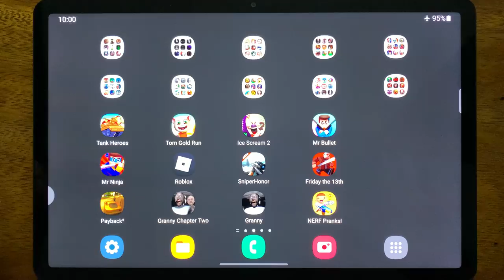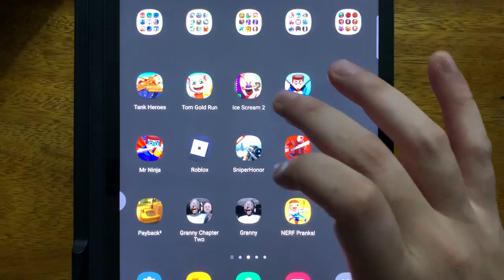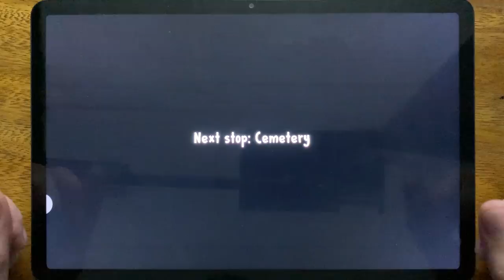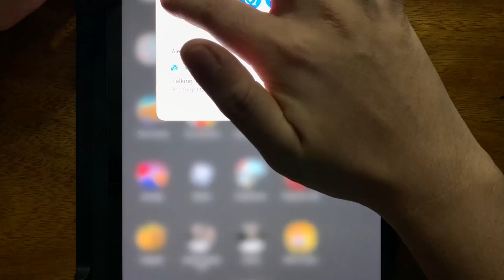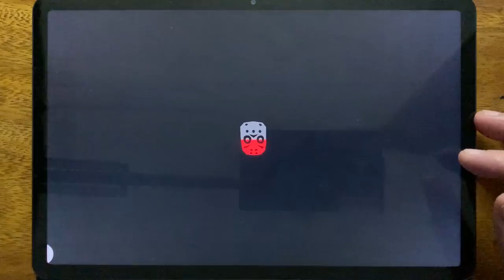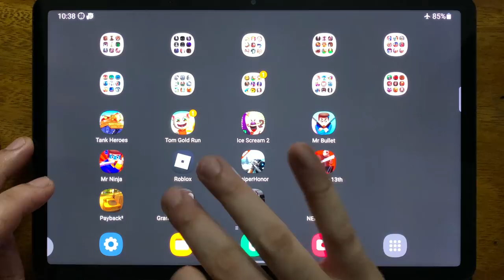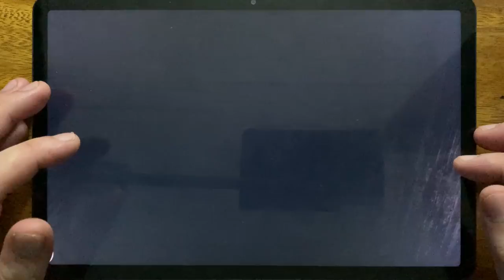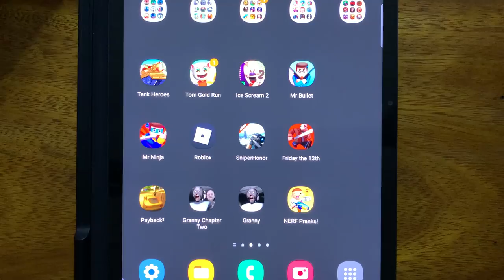Tank Heroes, Tom Gold Run, Ice Scream 2, Mr Bullet, Mr Ninja, Roblox, Sniper Honor, Friday the 13th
Tank Heroes, Tom Gold Run, Ice Scream 2, Mr Bullet, Mr Ninja, Roblox, Sniper Honor, Friday the 13th, Payback 2, Granny Chapter Two, Granny, NERF Pranks